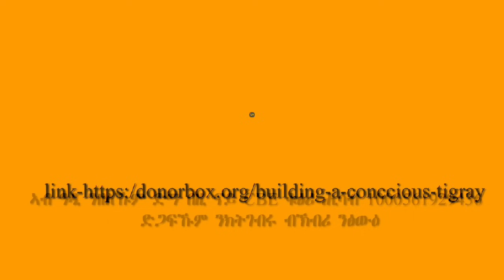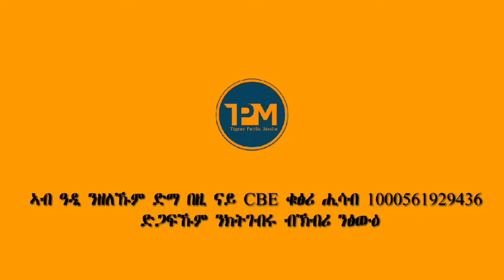"ተቐዳዲምካ ሃገረ ትግራይ ምባል ትኽክል ኣይኮነን"// ፃንሒት ካብ መስረትቲ ህወሓት ሓደ ምስ ዝኾነ ተጋዳላይ ኣስገደ ገ/ስላሴ 2ይ ክፋል